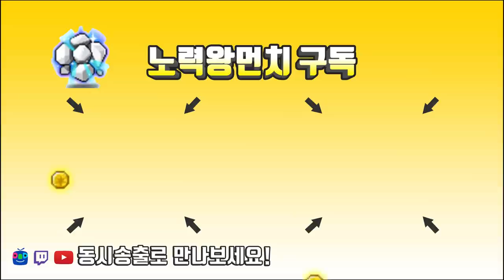먼치는 무슨템으로 육성 준비를 할까 ? / 아델을 위한 준비 ( 주흔작 및 토드 ) [메이플스토리 먼치]